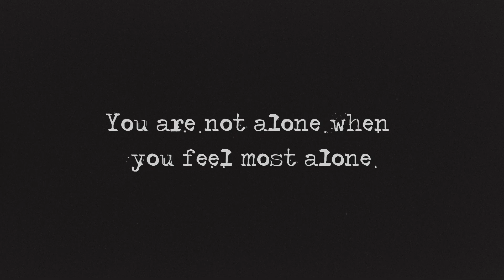My Own Worst Enemy (Official Music Video) By Ladrees | Delavia Spry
Someone buy me cookies? Tehe

Love comes in many ways but for me it’s my belly, so I love you from the bottom of my belly :)